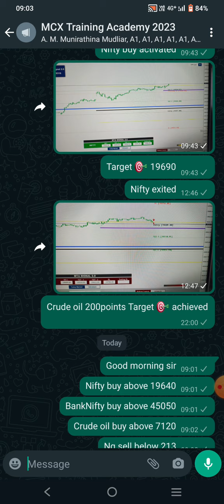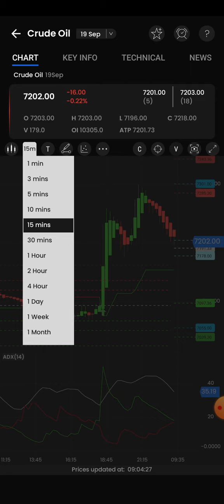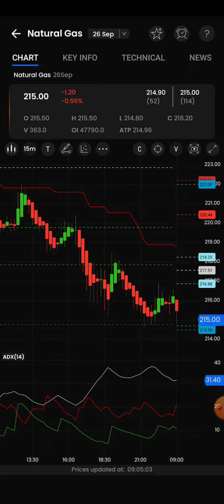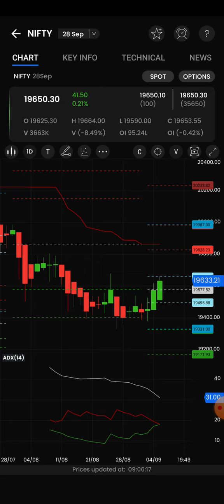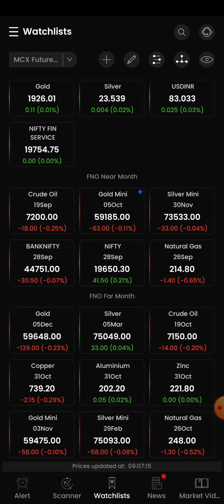9am_5pm Strategy/NIFTY/BANKNIFTY/CRUDEOIL/NG LIVE ANALYSYS IN TAMIL